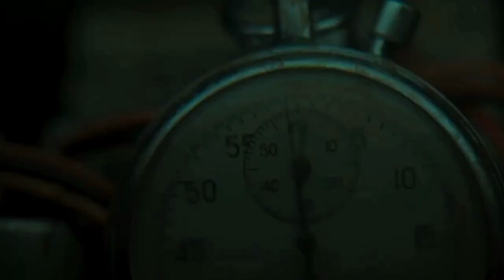Saw X - Teaser - Sep 28, 2023 - Horror/Thriller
Rating: R
Release Date: Oct 27, 2023
Genre: Horror, Thriller
The next installment in the ""Saw"" franchise.
@Lionsgate Films